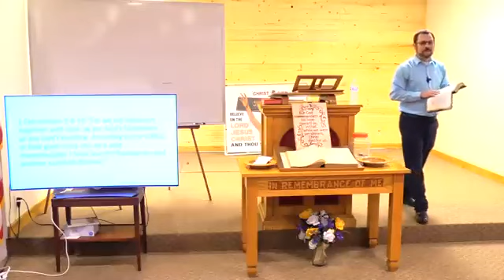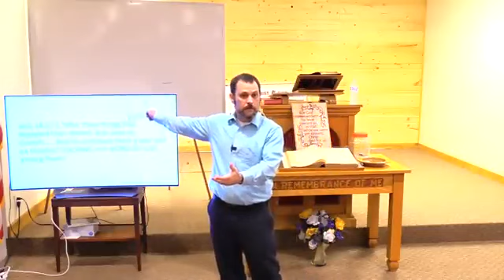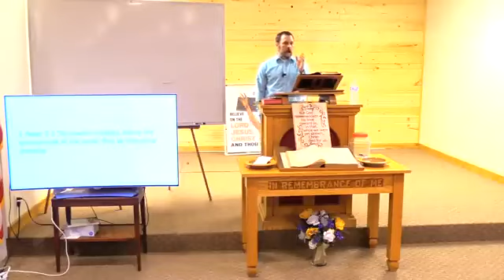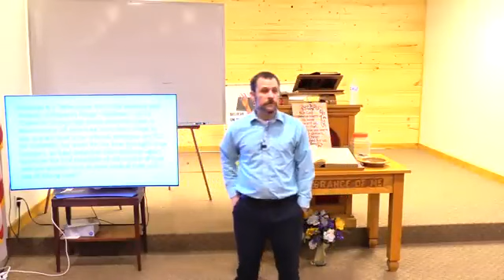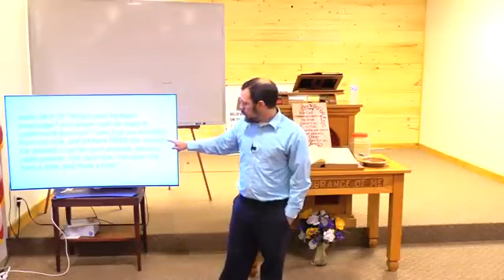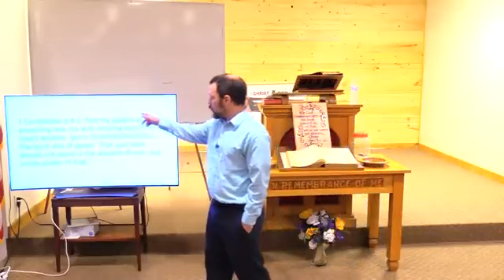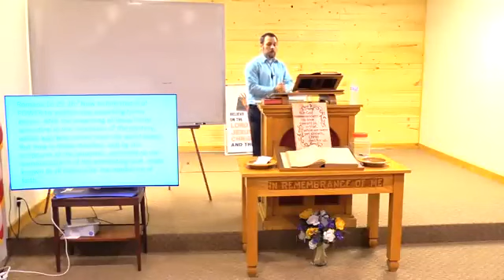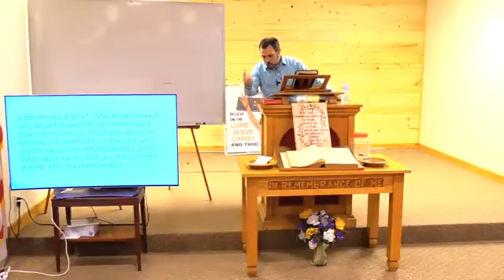06 11 23 1 Corinthians Introduction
{{NOTE: audio file available.  Copy and paste this link to download...}}